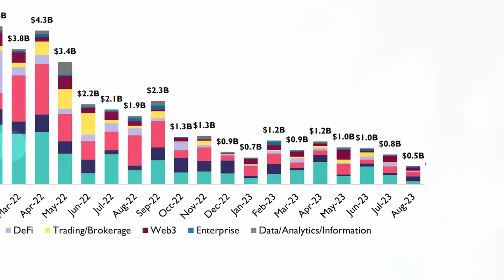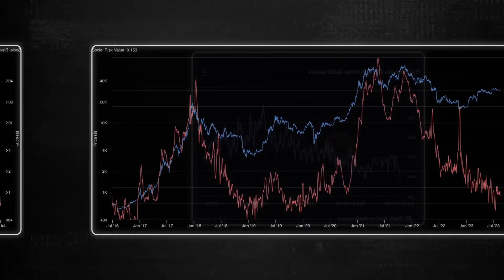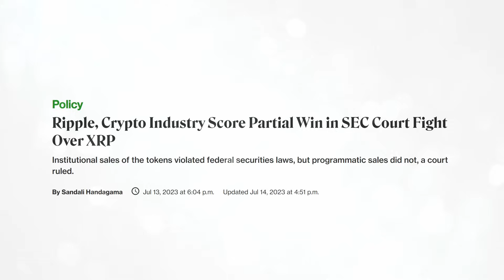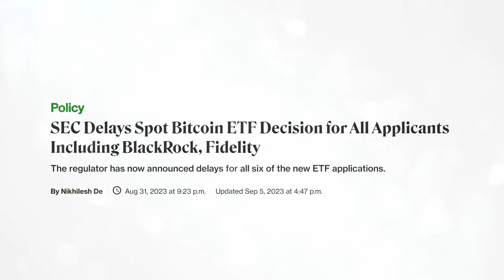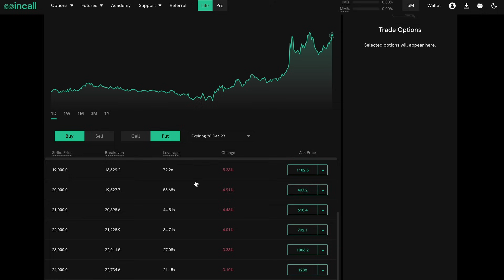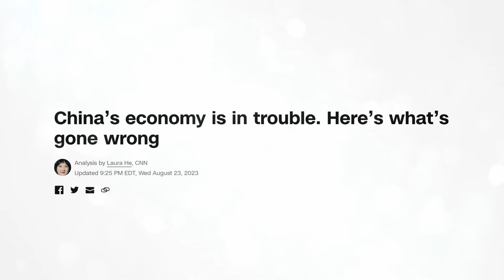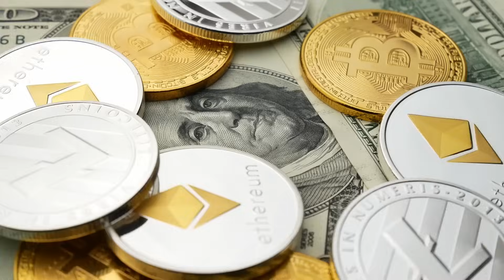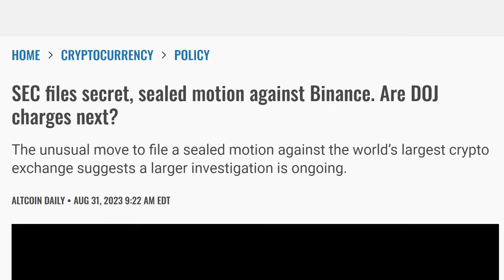Why the Bear Market is NOT Over!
Recently I made a video stating that the Bear Market was OVER… And while I still lean that direction, I saw a lot of your comments that I was wrong and that the Bear Market was NOT Over. So I decided to make this video exploring your strongest points/arguments. And that way you can watch both videos and decide for yourself which way you lean!

Use my Coincall link to get that bonus while trying out their BTC/ETH options

Interested in advertising with us? Fill out our Partners & Advertisers form

Timestamps:
0:00 Intro
0:34 No New Money
2:14 Mean Regulators
4:19 Coincall Options
5:03 Macro Still Bad
7:27 Black Swans
8:55 My Verdict